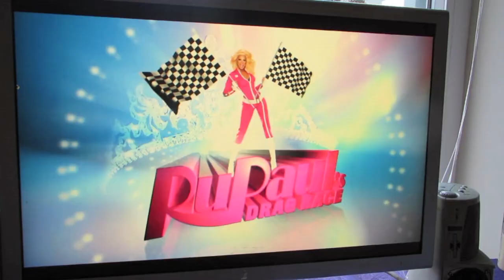DRAG QUEEN COURTNEY ACT ♡ Day 69 (4.2.14)